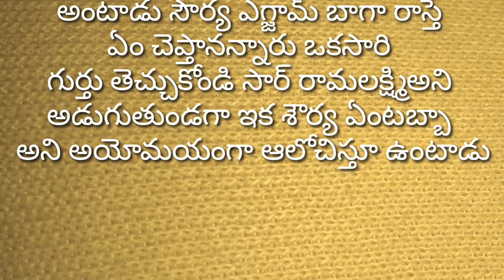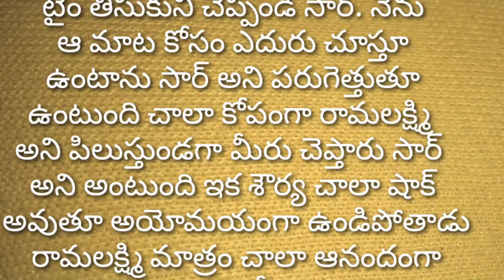కోచ్నీముద్దు పెట్టుకున్నా రామ ప్రేమ చిగురించిన వేళ